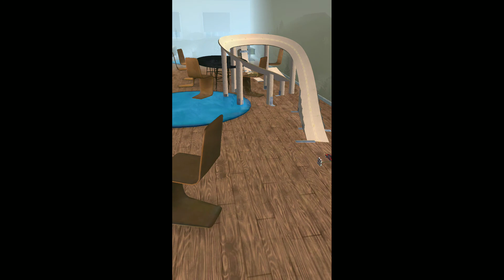Slingshot Stunt Driver Gameplay (Android /IOS) FULL HD